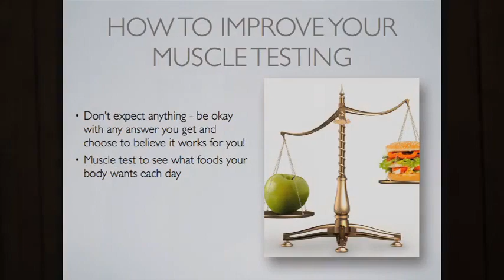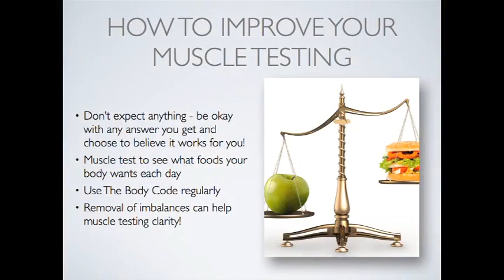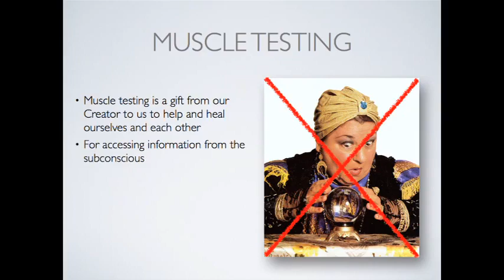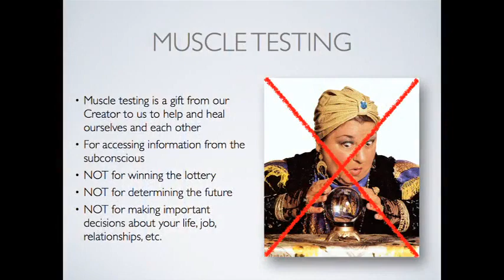Tips to Improve Your Muscle Testing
Dr. Bradley Nelson explains how to use muscle testing and tips to improve your muscle testing ability.